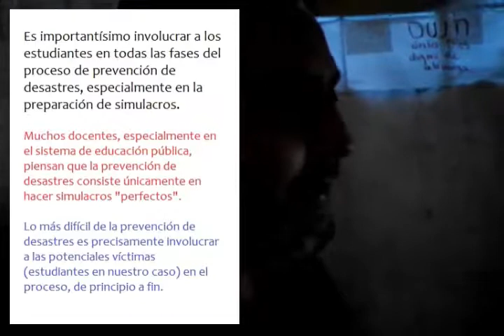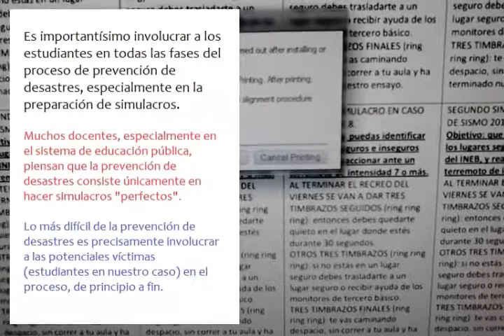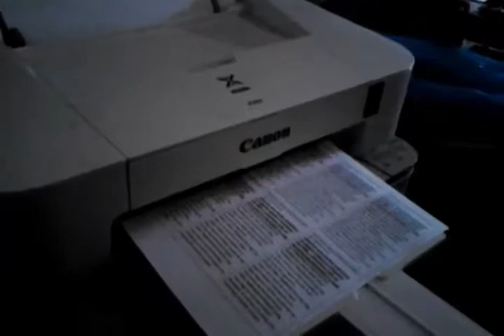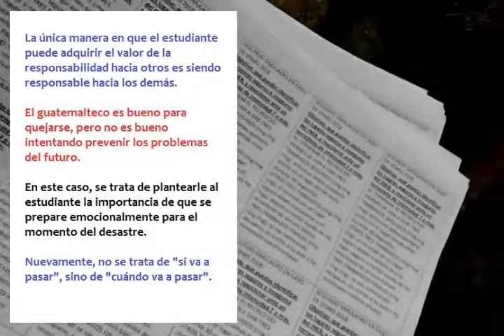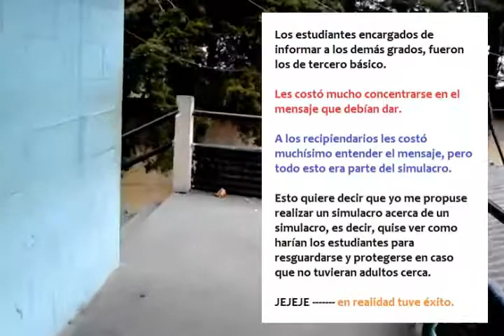SIMULACRO No 2 PARTE 4 ALUMNOS INFORMANDO A ALUMNOS